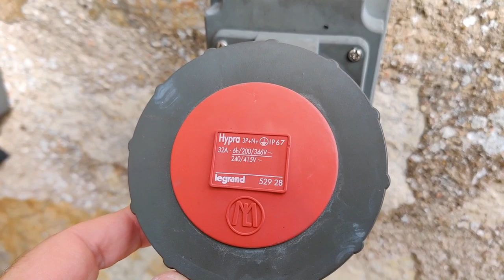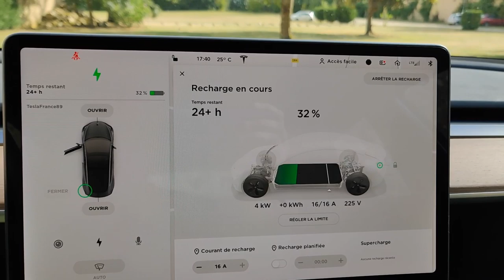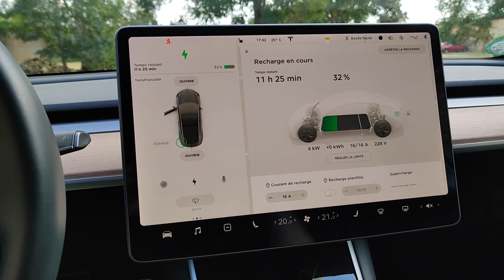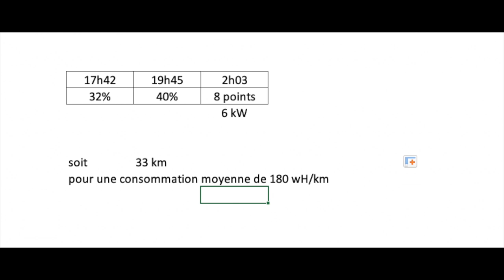Quelle autonomie avec deux heures de charge en 16A?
Une vidéo sur la recharge de notre Model 3 en utilisant l'adaptateur bleu fourni par Tesla.
Voyons ce que ça donne!

Bonne vidéo.

Nicolas